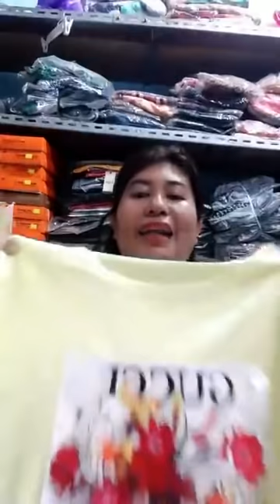CHOOSE YOUR SLUMBER PARTY COMBİNATİON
Top of all is a cool pajama! Watch this video to choose the right pajama that reflects your style, which you can combine with slippers, socks and eye patches.